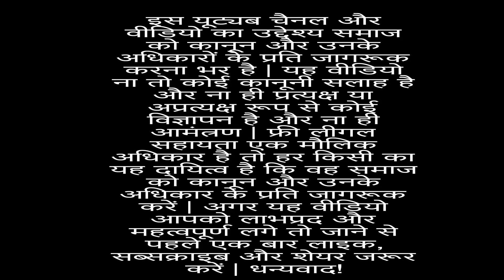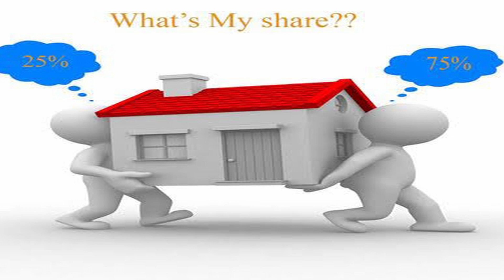Partition Of Property Among Family Members | Memorandum Of Family Settlement | Property division 45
Partition Of Property Among Family Members | Memorandum Of Family Settlement |

Partition of ancestral property , how to claim ancestral property , memorandum of family settlement ,